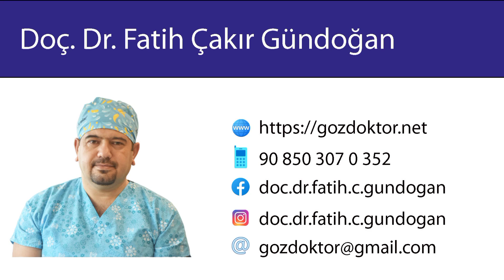Katarakt Ameliyatından Sonra Tekrar Katarakt Oluşur mu?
Katarakt Ameliyatından Sonra Tekrar Katarakt Oluşur mu? sorusu bizlere en sık sorulan sorular arasındadır. Katarakt ameliyatında gözde saydamlığını kaybetmiş olan lens alınır ve yerine saydam mercek konulur. Ancak göze yerleştirilen saydam merceğim kemen arkasında yine saydam olan bir zar bırakılır. Bu zara arka kapsül adı verilir. Arka kapsül katarakt ameliyatlarından sonra bir çok kişide belirli bir süre sonra saydamlığını kaybederek retinaya düşen ışık miktarını azaltabilmektedir. Buna arka kapsül kesafeti adı verilir. Tedavisi hızlı ve kolaydır. YAG Lazer işlemi ile hastaneye yatış işlemi gerekmeden ayaktan olarak birkaç dakikada oldukça etkili bir şekilde tedavi edilebilmektedir.